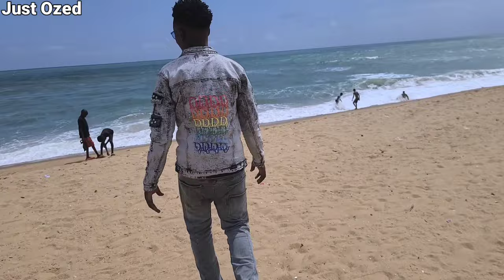Free Beach in Lagos? Exploring Badagry's Coast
Join me as I discover the beauty of one of Badagry's free beaches!

United bank for Africa(UBA)
(Nigeria local bank)

Join me on this adventure, and let's appreciate the beauty of progress together

Alaba second rainbow link Bridge